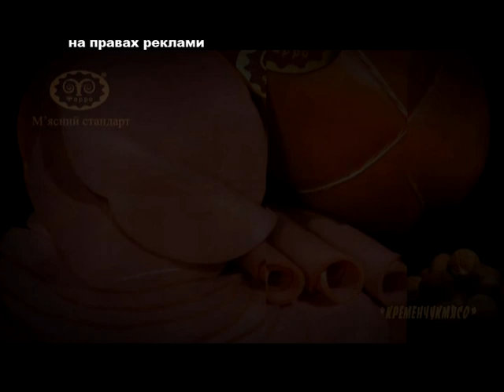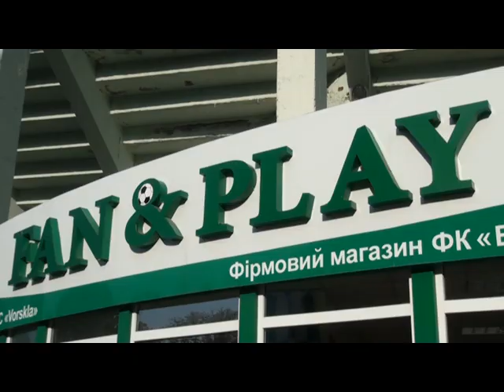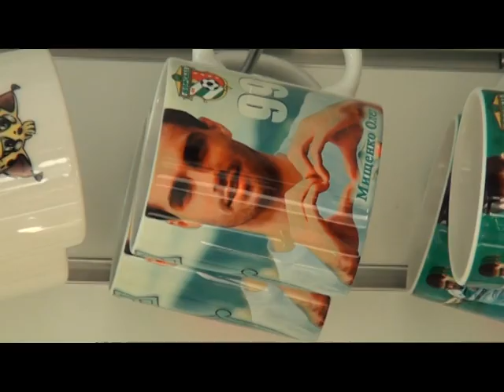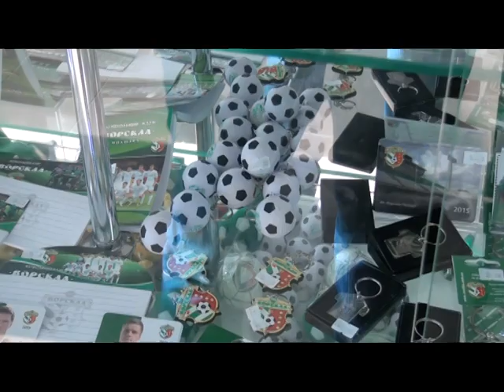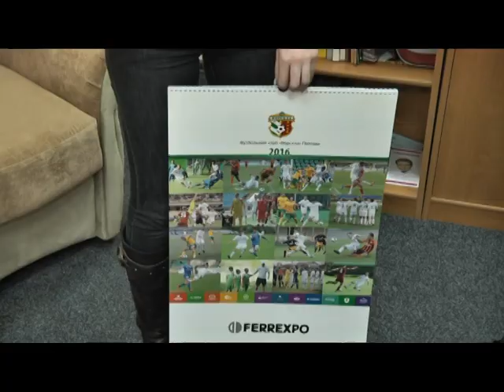Ворсклаmania N170 от 24.12.2015